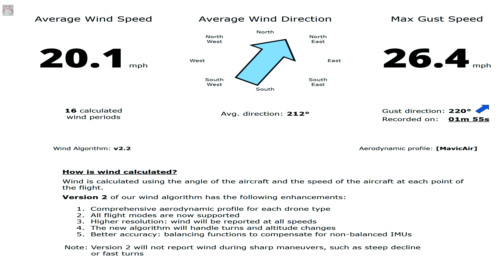Sunset March 21, 2020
A rain storm snuck up on me. I did get some footage.  Shot and rendered in *UltraHD with the **Lifeboat #1 and Vegas Pro 16.

*3840 X 2160
**Mavic Air

My Equipment:
Lifeboat #1 --- DJI Mavic Air
Editing Software --- Sony Vegas Pro 16
Editing Laptop --- MSI GT73VR 7RF 4K-479 Titan Pro
RC  Monitor --- Ipad mini 4, Galaxy Tab S2